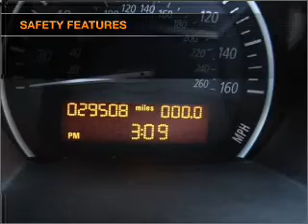2007 BMW Z4 - Phoenix AZ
Year: 2007
Make: BMW
Model: Z4
Trim: 3.0si
Engine: 3.0 liter inline 6 cylinder 24 valve
Transmission:
Color: Bright Red
Mileage: 29456
Address:
1144 E Camelback Rd